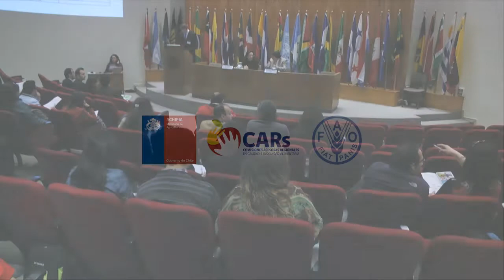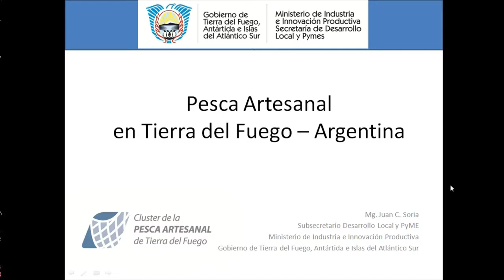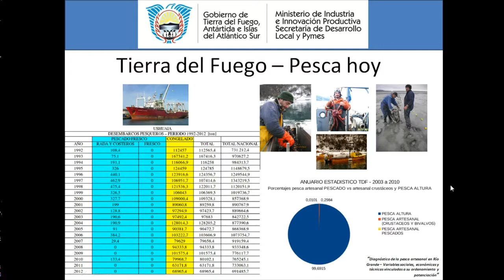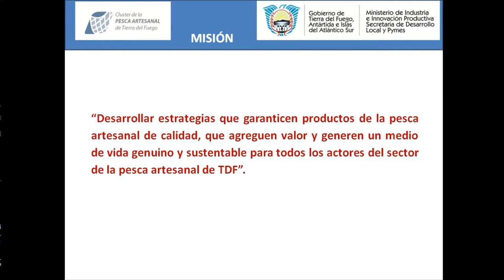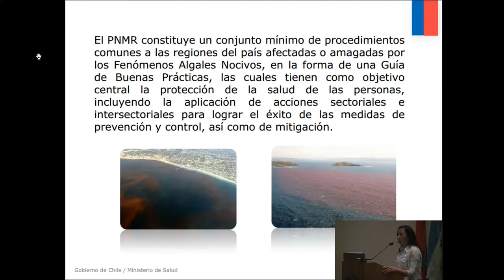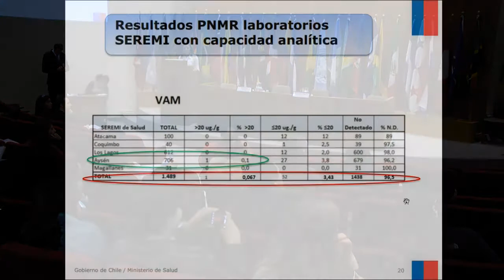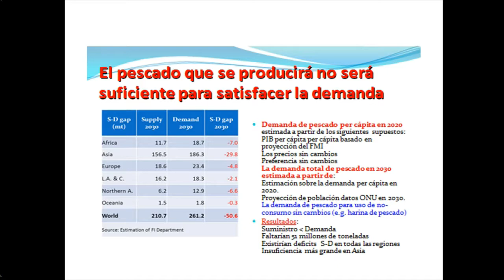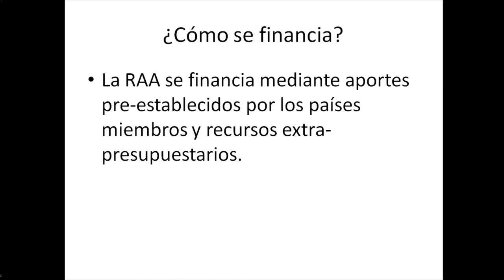FAO 25 DE OCT PARTE 2